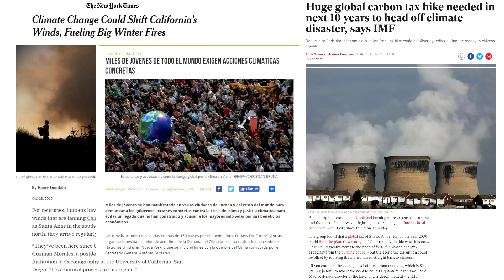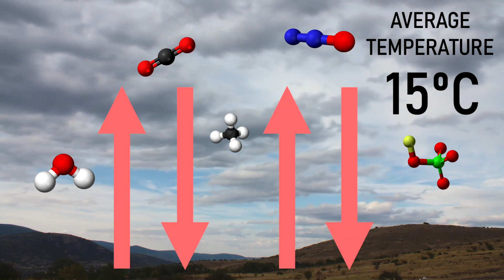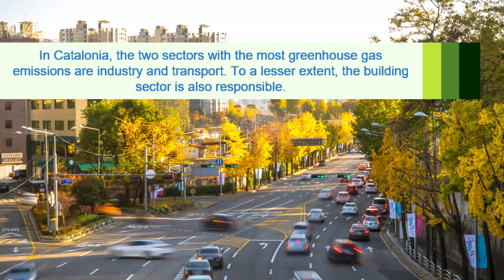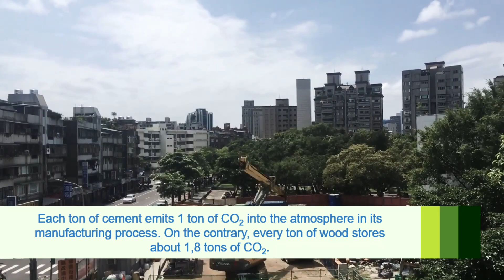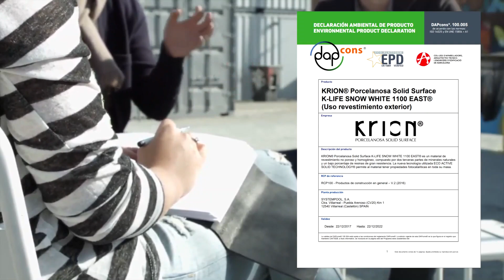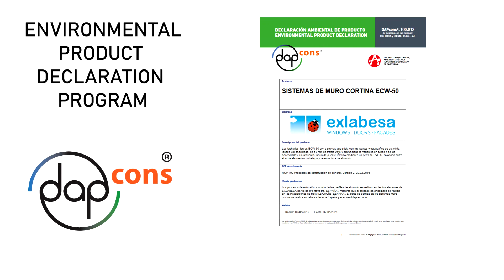Global warming (english)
Global warming is the gradual process of Planet Earth of increasing its temperature, among other causes, by the anthropic intensification of greenhouse gases. In this video, it is widely explained, exposing its relationship with the building sector.